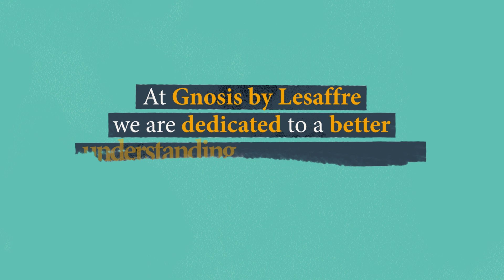Gnosis by Lesaffre Academy - Probiotic Yeast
How much do you know about Microbiota? Follow along as Professor Gnosis gives us a look at what happens on the inside of our bodies, and the essential role of Probiotic Yeast for healthy living.